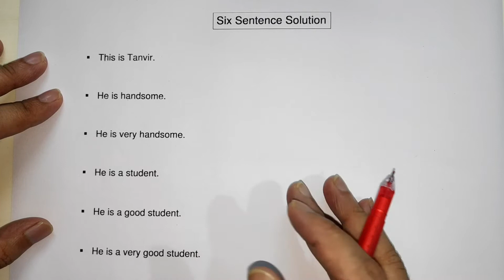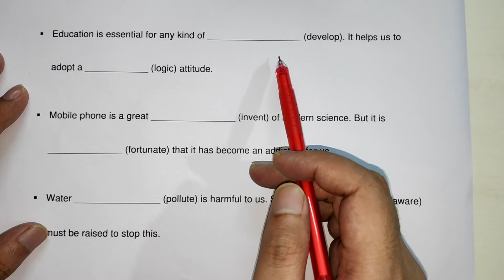Suffix and Prefix (Lecture-2) I মাত্র ৬ টি Structure দিয়ে সকল Suffix Prefix এর সমাধান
Suffix Prefix এর Magic Rule: মাত্র ৬ টি Structure দিয়ে সকল Suffix Prefix এর সহজ সমাধান।

In this video we are going to learn about suffix prefix structure, suffix prefix rules, suffix and prefix ssc, suffix prefix english grammar very easily.